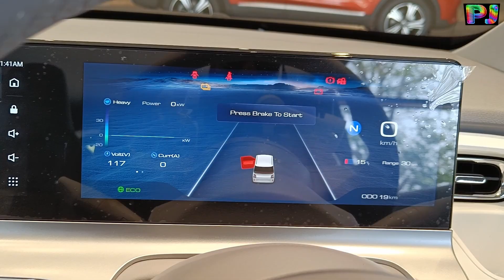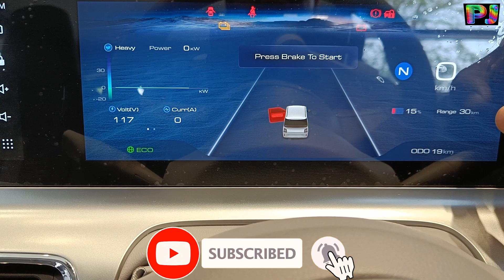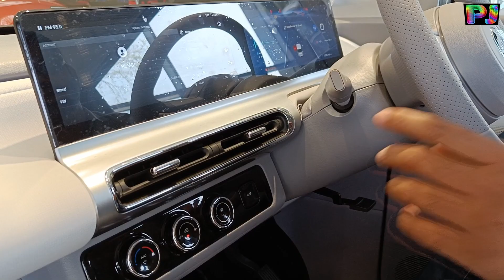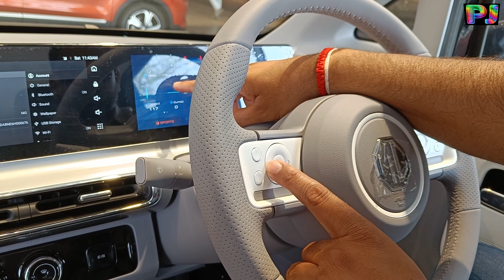भारत की सबसे छोटी इलेक्ट्रिक कार🔥MG COMET EV 2023🔥Full Details🔥Features🔥Review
For Sharing Your Car or Bike Ownership Experience Please Contact
or WhatsApp On This Number : 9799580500 (WhatsApp Only)

MG Comet EV range
MG Comet EV Review
MG Comet EV price
electric car

Topics covered:-
2023  MG Comet EV
2023  MG Comet EV
2023  MG Comet EV review
2023  MG Comet EV
2023  MG Comet EV facelift
2023  MG Comet EV interiors
 MG Comet EV
 MG Comet EV2023
 MG Comet EV 2023 modified
 MG Comet EV facelift 2023
 MG Comet EV
 MG Comet EV new model 2023
 MG Comet EV vs nexon
 MG Comet EV vxi
 MG Comet EV vxi 2023
 MG Comet EV
 MG Comet EV 2023
 MG Comet EV  MG Comet EV
 MG Comet EV  MG Comet EV 2023
new  MG Comet EV
new  MG Comet EV 2023
old  MG Comet EV

praveen jaiswal,mg comet ev,comet ev,mg comet ev 2023,mg comet 2023 ev,mg comet ev review,mg comet ev price,mg comet ev actual range,mg comet ev real life range,mg comet ev range,mg comet ev 2023 review,mg comet,cheapest ev 2023